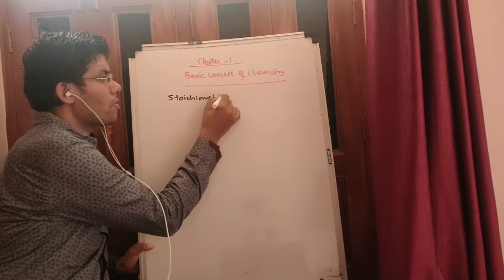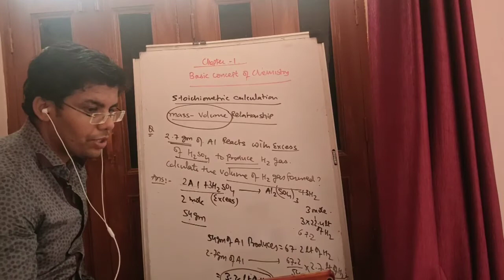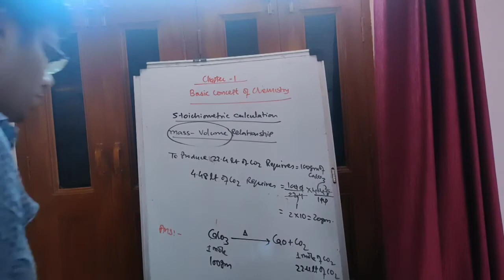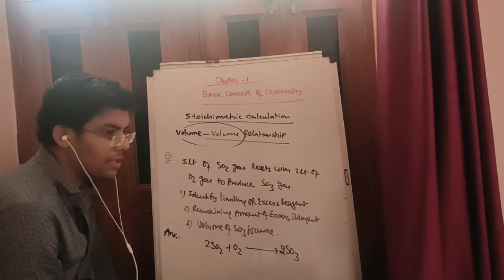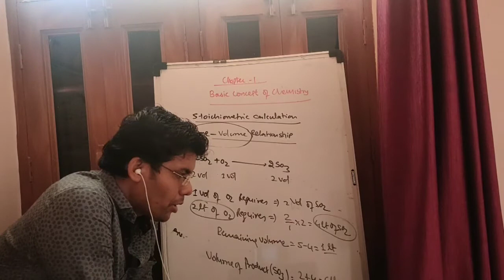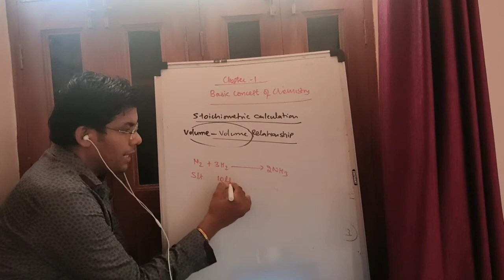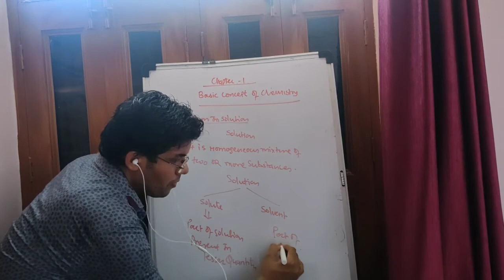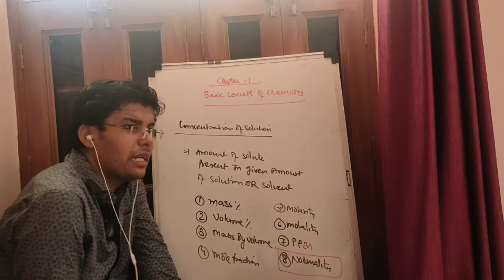CHEMISTRY/CLASS 11/ CHAPTER 1/ BASIC CONCEPT OF CHEMISTRY/ SESSION 13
topic- stoichiometry calculation
mass volume and volume volume relationshaiip